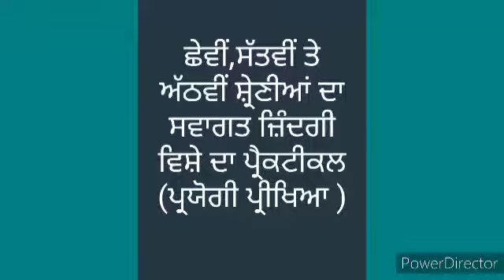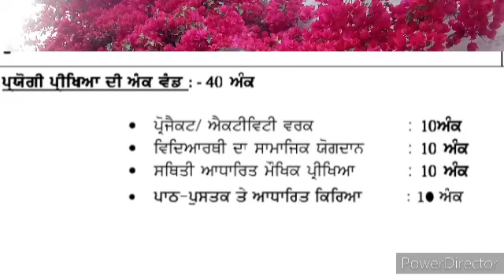ਪ੍ਰੈਕਟੀਕਲ : ਸੁਆਗਤ ਜ਼ਿੰਦਗੀ ; 6th. 7th. 8th.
ਪ੍ਰੈਕਟੀਕਲ : ਸਵਾਗਤ ਜ਼ਿੰਦਗੀ
(ਮਿਡਲ ਵਰਗ)